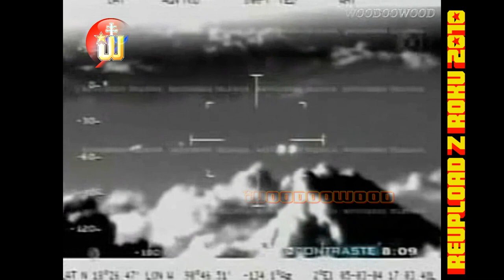woodoowood Melody UFORock (you for rock) 👽 201🛸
Názov videa/songu je stále iba pracovný... ...ale asi už tak zostane. 😄

video: woodoowood pokradol videjka zjutubu keré mu prišli prve podruku, zestrihal a zľepel
hudba: šecko oridžinaľ od woodoowoodaa